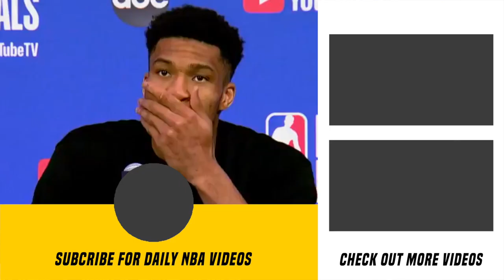Bucks Players Reacts On Giannis' Block On Ayton (Jrue, Khris, Pat & More)